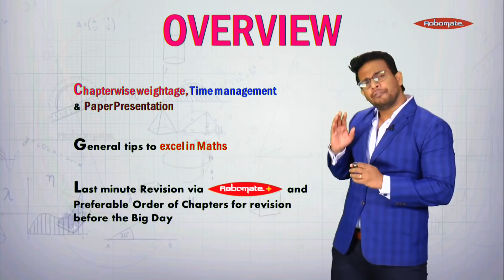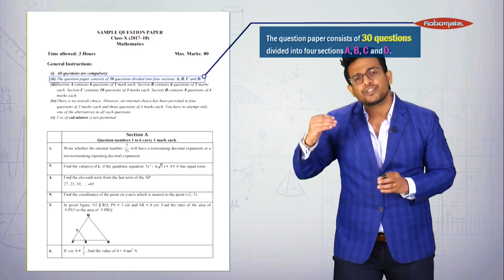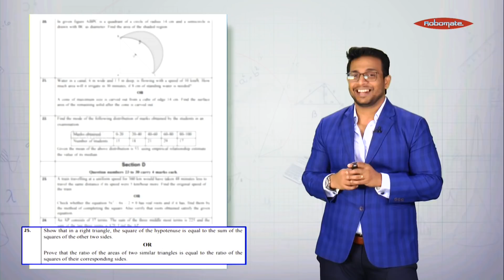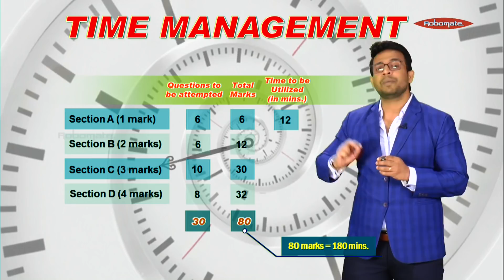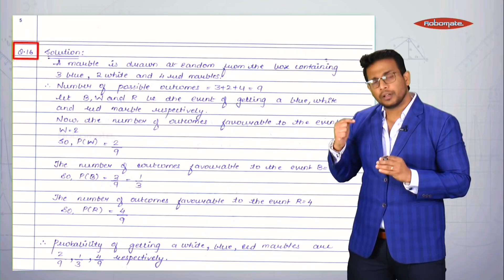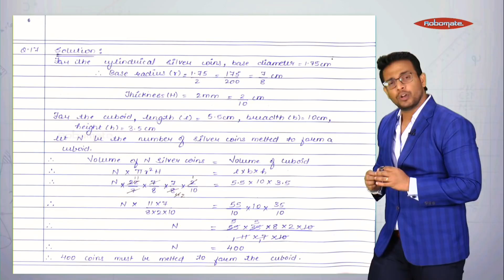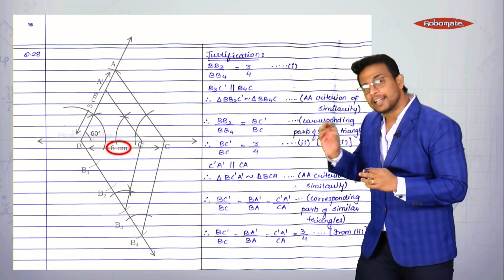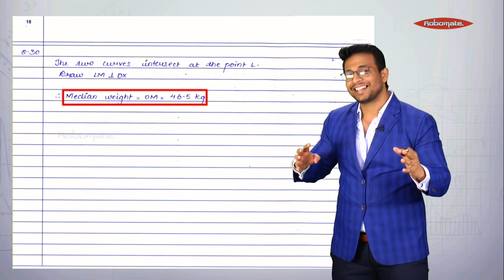Maths Chapterwise weightage and Time management Tips for Class 10 CBSE Board Exam 2018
Watch How to tackle the Board Exams. Learn about the Paper Pattern - Different sections of the Paper, Marking Scheme, Time Management . Maths Exam Guidance Lecture and Exam Tips for Class 10 CBSE Board Exam 2018.Get Prepared for the maths CBSE class 10 paper by watching the full video. Get ready for the maths question paper for cbse class 10 and be confident when you sit for the exam. Watch complete video in Robomate+ Study App.